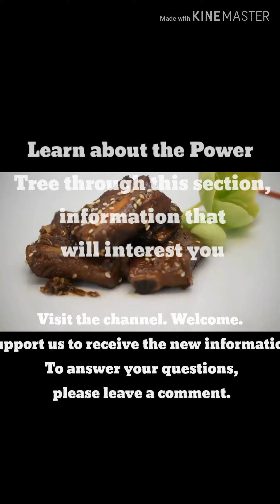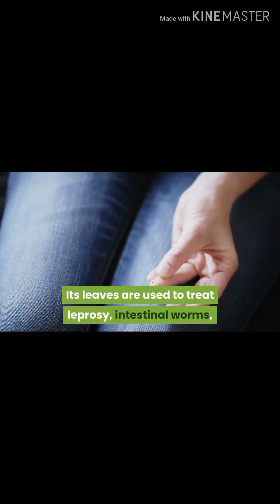Goodbye to allergies, asthma, weak immune system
Welcome. Support us to receive the new information. Azer vlogs